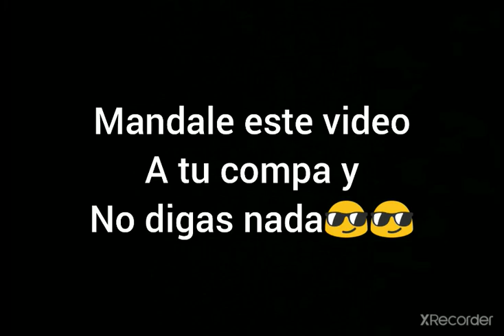Mandaselo a tu amigo de free fire